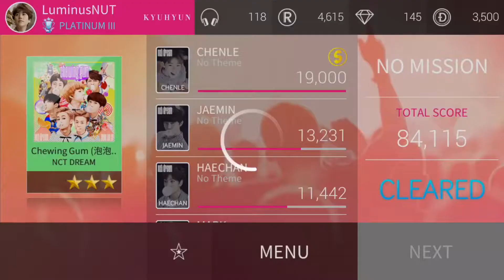Superstar SMTown - NCT DREAM - Chewing Gum (泡泡糖) (Hard) (All SP)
Superstar SMTown
Song : Chewing Gum (泡泡糖) (New Added : 30/08/2017)
Artist : NCT DREAM
Difficulty : Hard